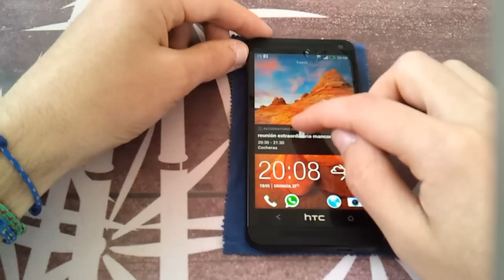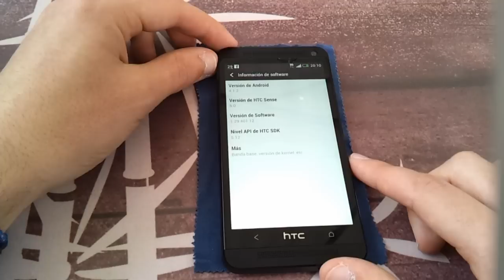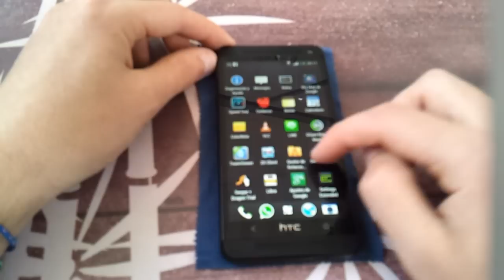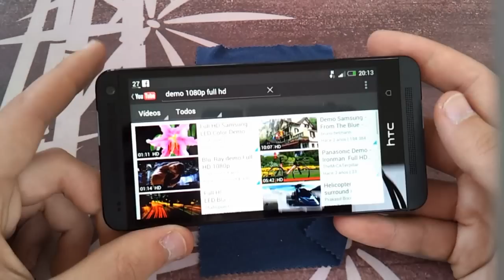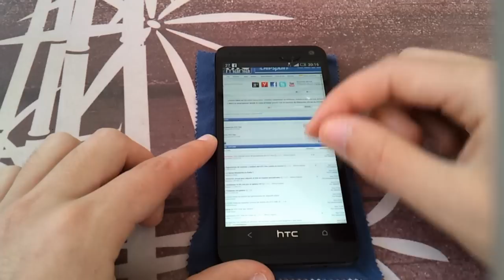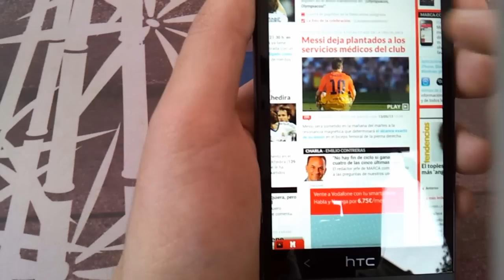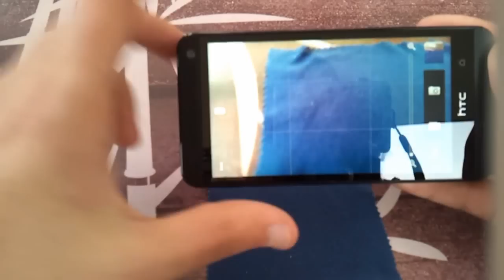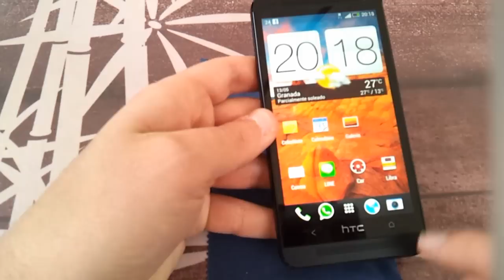Análisis HTC One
Hoy tenemos en TecMobile al mejor teléfono de la firma HTC y uno de los 3 mejores del mercado.
Sus acabados metálicos destacan por encima de todo, una sensación de calidad te inunda cuando lo tienes en la mano, algo que no suele suceder con otros dispositivos de la misma gama (véase Galaxy S4).
En hardware es de los mejores, 4 núcleos y 2 GB de ram hacen de este una autentica bestia del rendimiento. En la parte de arriba también incorpora un puerto infrarojo para poder usar el HTC como mando a distancia.
El software ya va por gustos, la interfaz HTC Sense 5 inunda el teléfono por todos lados, aunque no es muy dura y es bastante fluida. Si no te gusta siempre puedes cambiar a un launcher alternativo. La galería incorpora alguna mejora, se puede grabar un mini video antes de echar la foto, por lo tanto una vez en Galería podremos ver como era ese instante en que se echo la foto.

¿Que smartphone os gusta más? ¿HTC One o Galaxy S4?